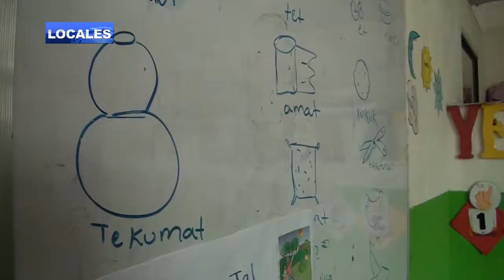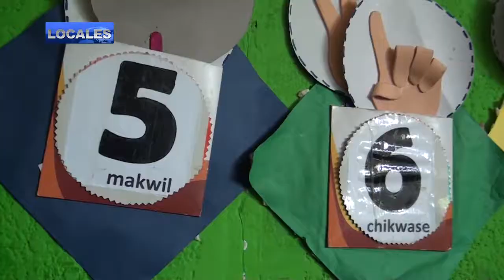AFECTADOS EN CUNA NAHUAT POR FALTA DE SERVICIO DE ENERGÍA